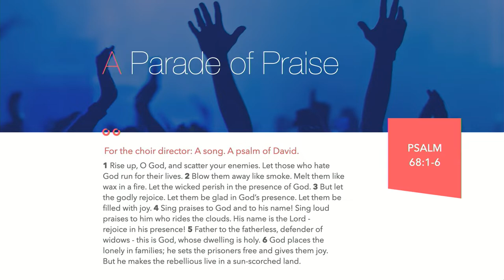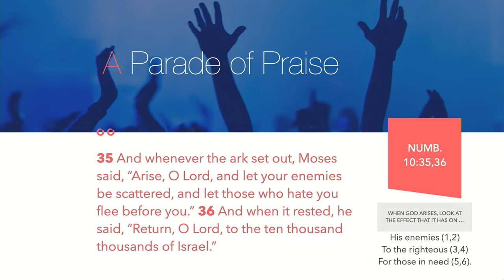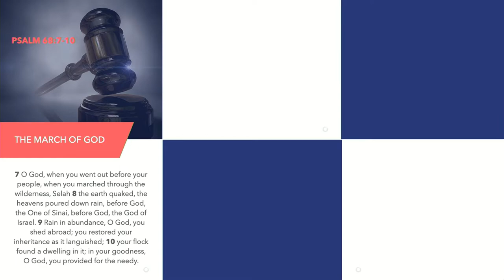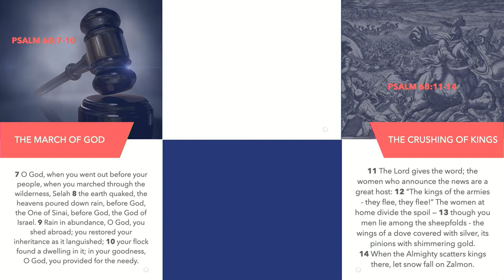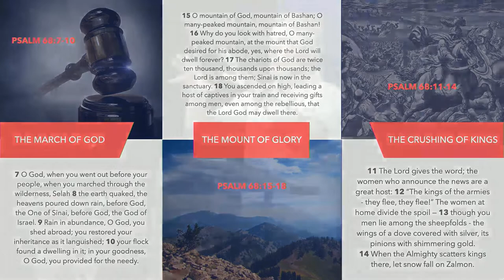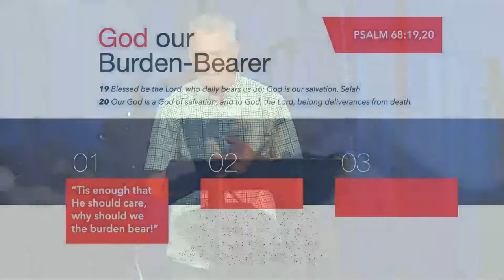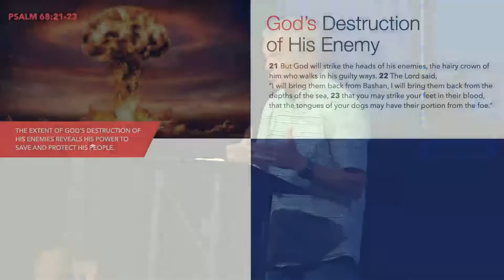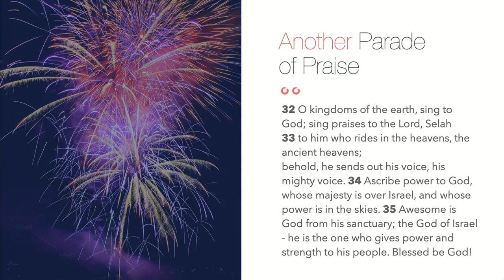Psalm 68 | "The Onward March of God" | Pastor Brian Bell | 6.22.22